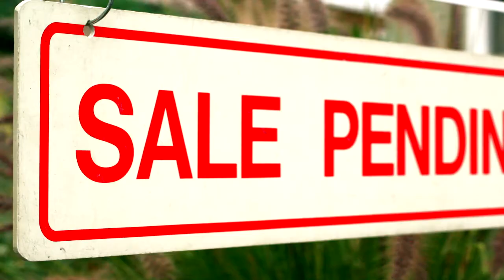Richard King HomeSmart Realty Video